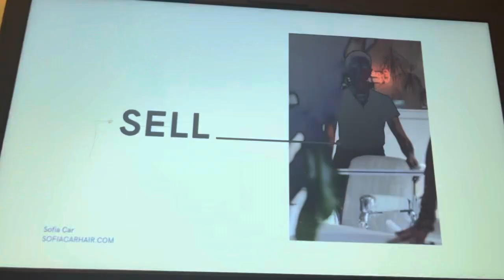SJ@VGK Intro on AT&T Sportsnet Rocky Mountain